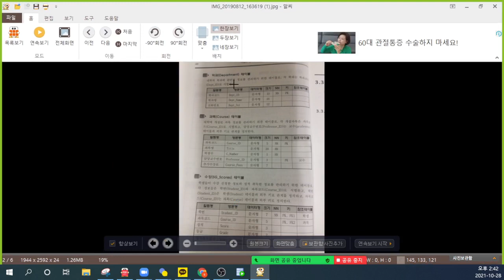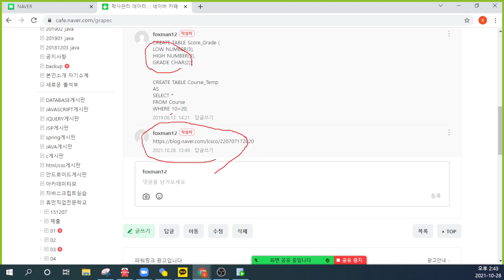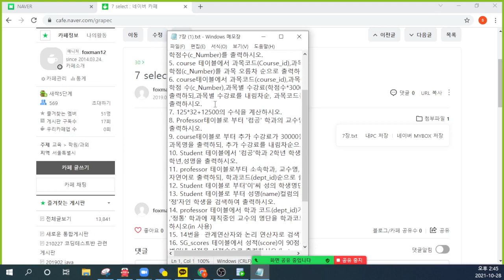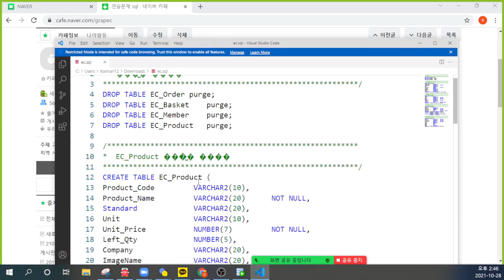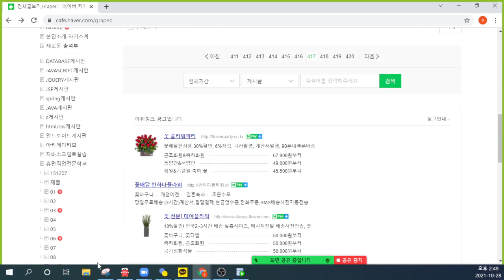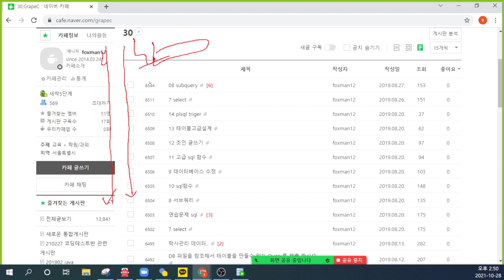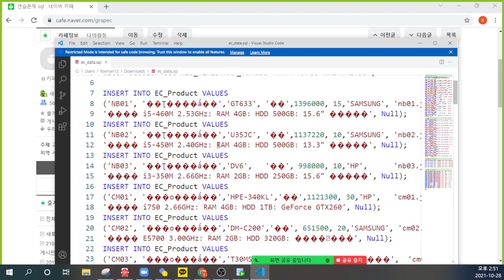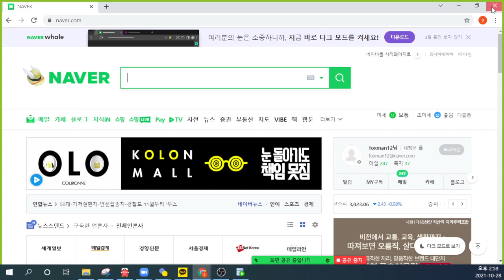019select제공문제